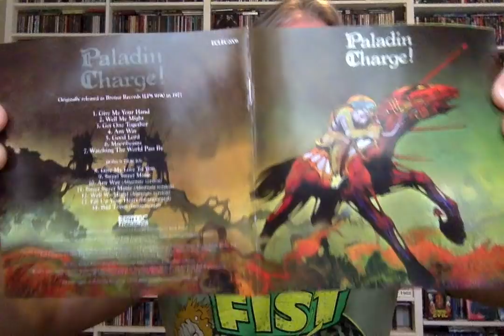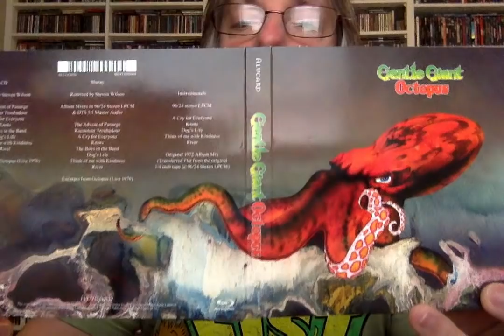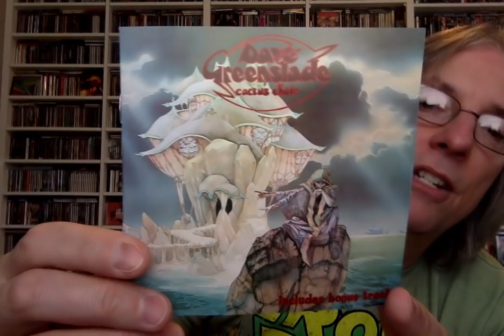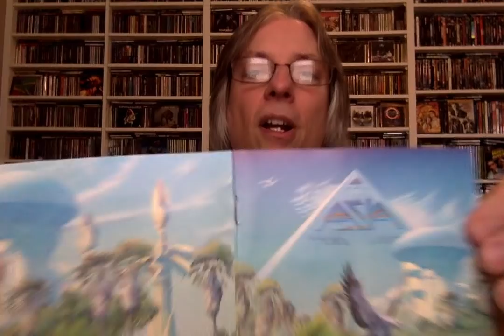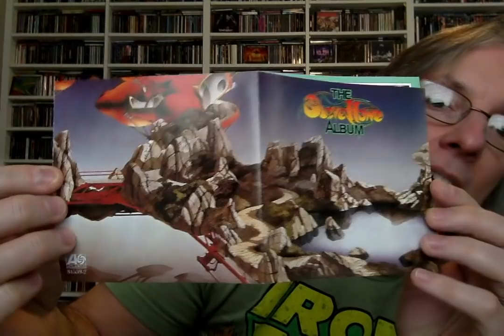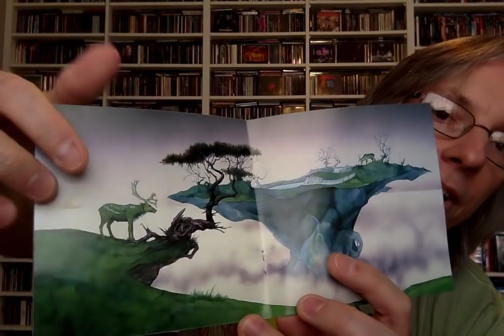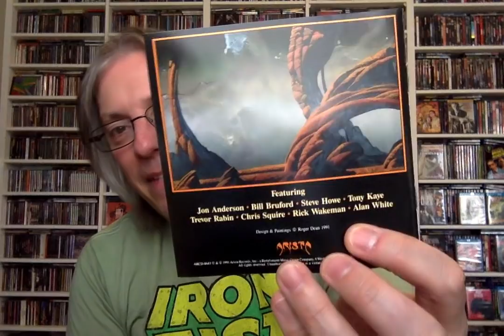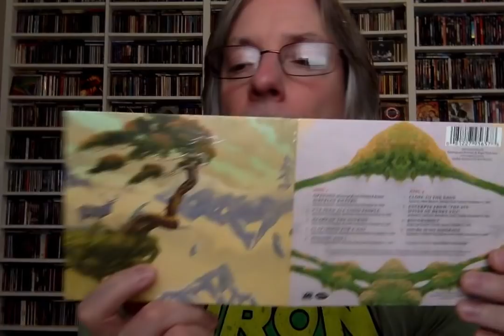Classic Album Cover Art-Roger Dean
Join host Pete Pardo as he discusses and shows some of his favorite album covers from the legendary Roger Dean.